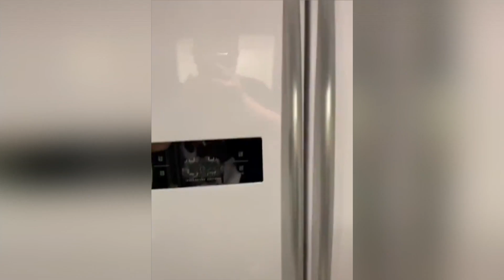Trending on Chinese social media: Why are toilets showing up in refrigerators?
It’s been a strange day on Chinese social media, as people are at a loss as to why toilets are showing up inside refrigerators. CGTN’s Connie Lee has that story and more at the Digital Hub.